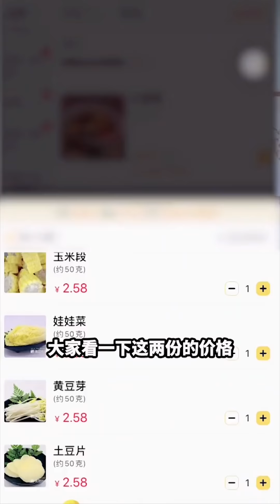【崽崽整點啥】自熱食品大盤點，完美cosplay瑤妹究竟要花多少錢？海盜奇遇盲盒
我是崽崽，没有我整不了的东西 ❤️
本期内容如下：
00:00 单身狗之婚纱体验
01:08 麻辣烫一哥：张亮VS杨国富
02:23 自热食品大盘点
03:43 “自创”神仙吃法：奶油火鸡面
04:55 菠萝煮火锅，火锅煮菠萝
06:02 完美cosplay瑶妹究竟要花多少钱？
07:14 海盗奇遇盲盒